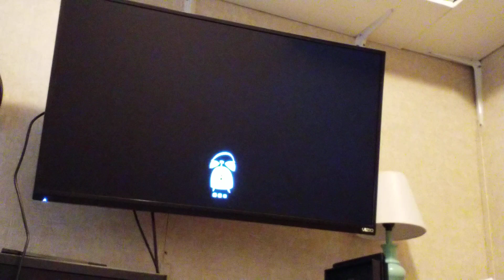hello neighbor act one nintendo swich in 5 minutes